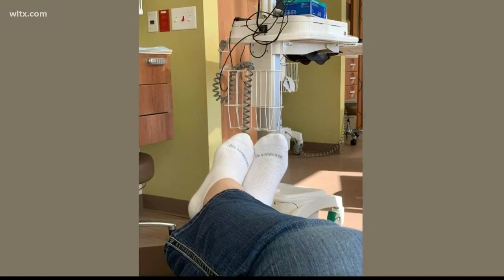Former News19 reporter Mary Nguyen in the fight of her life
Mary Nguyen and Darci Strickland have known each other since they were 19 years old.  Today Mary is in the fight for her life, after a Duke trial didn't work out as well as we'd hope.